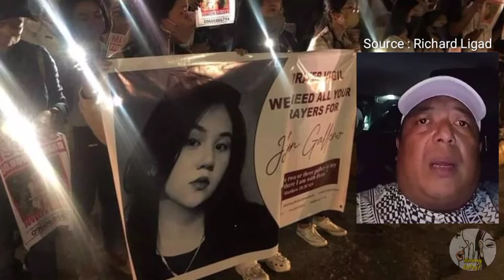Leobert Kumanta! Jovelyn Galleno Update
Si Leobert Dasmarinas po may inamin sa kaniyang kamag anak o pamilya ni Jovelyn Galleno na di umano ay napag utusan lang siya na aminin ang mga hindi naman niya ginawa.

Tagz
Jovelyn Galleno NBI
Jovelyn Galleno Update
Jovelyn Galleno Latest Update
Jovelyn Galleno Latest News
Jovelyn Galleno Raffy Tulfo In Action
Jovelyn Galleno KMJS
Jovelyn Galleno Jay Costura
Jovelyn Galleno DNA TEST

Radyo Bandera Philippines
Richard Ligad
Richard Ligad Raffy Tulfo In Action
Richard Ligad Raffy Tulfo
Leobert Dasmariñas
Leobert Dasmarinas
Jovert Valdestamon
Jelyn Galleno
LightHub TV
Jonalyn Galleno
Jocelyn Galleno
Gelyn Galleno
Alice Dixson
Robinsons Mall Puerto Princesa Palawan
Claro the Third
Hiwaga
HOT SHOWBIZ
Shelina Ong
kuya Tams TV
BATASnatin
ABS-CBN News
GMA News
GMA
Jay Costura
Kaalaman
Jp Amazing Stories
TEA BACK
Vice Ganda
Ogie Diaz
Showbiz Diaries TV
Showbiz Broadcast
Showbiz Bulletin
Celebrity Ph
Trendz Today
Showbizz Pnas
LA CHIKA
Showbizz Pnas
Mga Pinag-uusapan
Celebrity Story
Showbiz Philippines
Trending Artist
Jessie Ferrer 7
Marites Latest